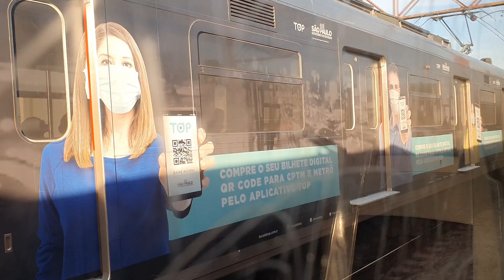#36 Racha | Entre as Séries 2100 (L132) e 7000 (Q132)